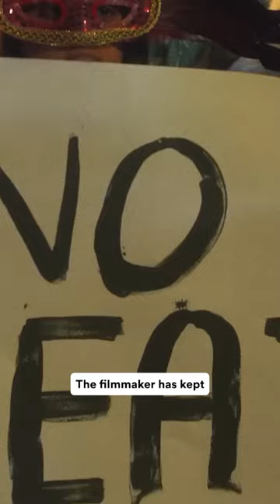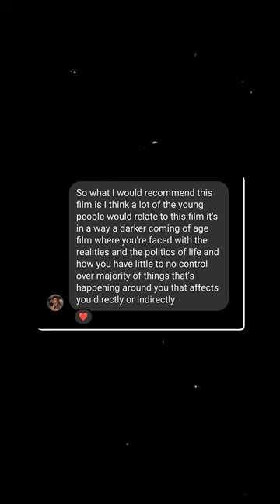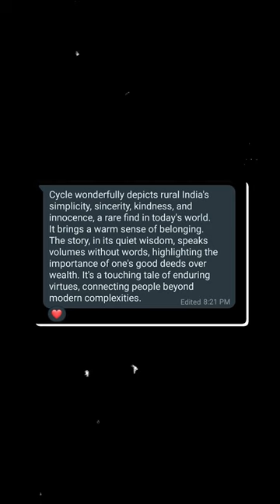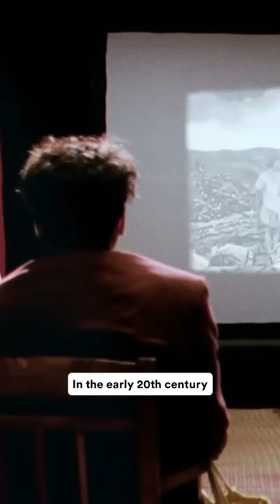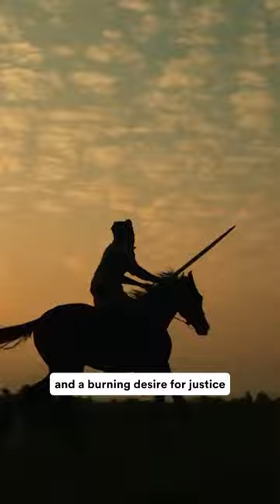30 Days of Indian Cinema - S1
Recommendations from your favorite Film Enthusiasts for an Indian Film that everyone must watch.

Timestamps:
0:00 - Intro
0:20 - Gangs of Cinepur
1:30 - Priyaansshu
2:48 - Long Live Cinema
3:52 - Arkish Aftab
5:01 - My Dad ❤️
6:09 - Lyrically Obscure
7:04 - Ek Aur Cinephile
8:35 - Ghalib Ka Khayal
9:38 - Samarth Mahajan
10:46 - My Literary Experiment
12:04 - The Cinema Stories
13:08 - Meh.Film.Mein
14:21 - Kabir Mehta
15:25 - The Cinemawali
16:38 - Sajeth Jonathan
17:31 - The Blackbars Official
18:23 - Cinecuration
19:38 - Parthftw
20:42 - Films from Underground
21:49 - Dostcast
23:00 - Cinema Paiyan
24:00 - Indrajeet More
25:00 - Nona Prince
26:02 - Samraj Agarwal
26:59 - The Fourth-wall
27:58 - Biswaroop
28:48 - Cinemaan
29:45 - Meet
30:46 - Fleabag Haverchuck
31:39 - Cinema Explorer
32:32 - Outro